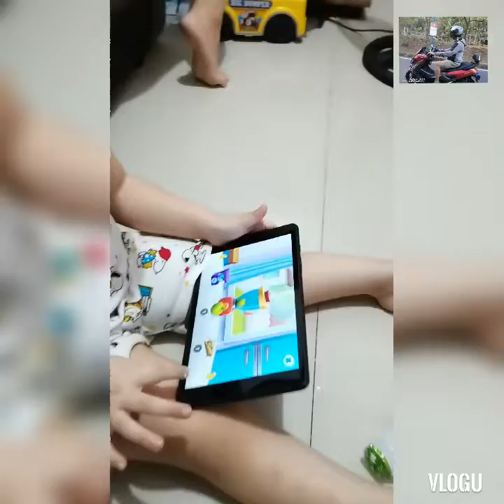JAZZ NA MAKULIT